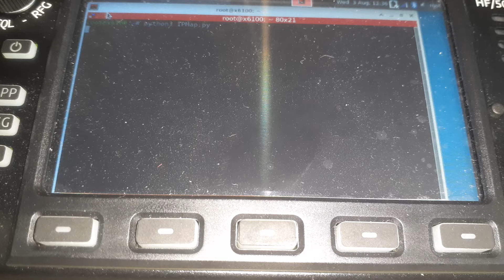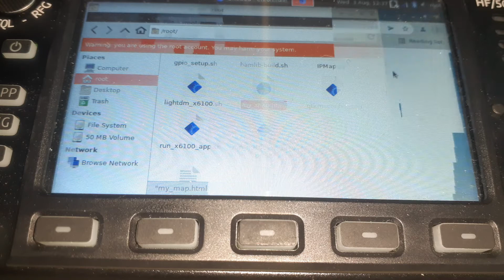Track location and create a map in Python on X6100 (X6100 radio is shown)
You can track your location on X6100 and create a map based on your location.

Run these 2 commands to install Python modules
pip install geocoder
pip install folium

Create IPMap.py
import geocoder
import folium

g=geocoder.ip("me")
myAddress=g.latlng
print(myAddress)

my_map1=folium.Map(location=myAddress,zoom_start=12)
my_map1.save("my_map.html")
Run python3 IPMap.py
Your location coordinate will be displayed.
Open my_map.html with Chromium browser to see the map

Obviously you need internet connection. You can change zoom level by changing zoom_start level. I haven't spent a lot of time with it so I am not sure how accurate the location tracking is. Please leave comments whether it works or not for you.